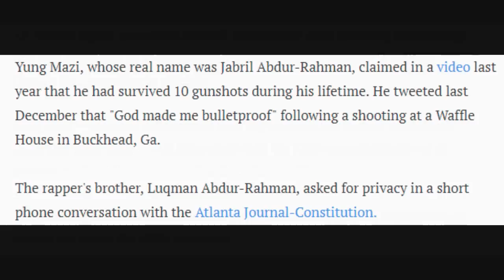Yung Mazi Shot and Killed in Atlanta months after he got shot at a waffle house.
DJ Akademiks Speaks on Yung Mazi being Shot and Killed in Atlanta months after he got shot at a waffle house.